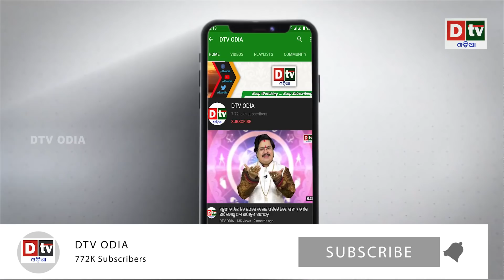ରଥାରୁଢ଼ ଚତୁର୍ଦ୍ଧାମୂର୍ତ୍ତି | Rathayatra 2020